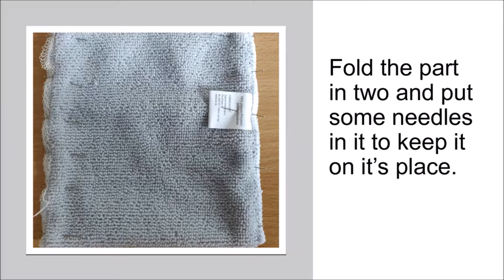Manual whiteboard cleaners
Let's make reusable whiteboard cleaners and take care for our planet. No more disposables!